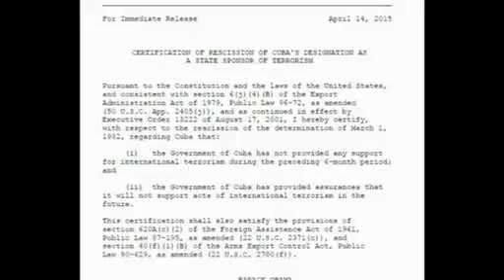Obama tells Congress he plans to remove Cuba from terrorism list